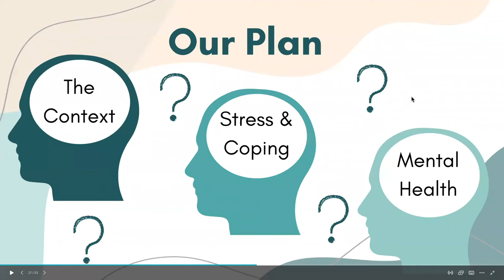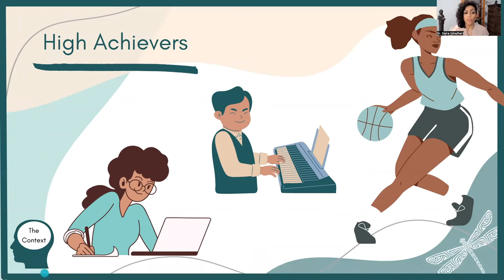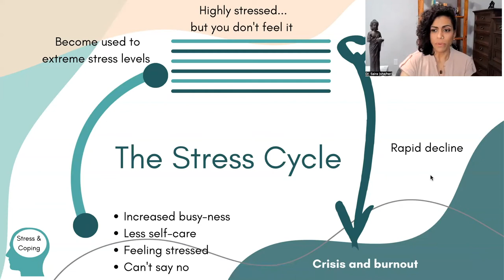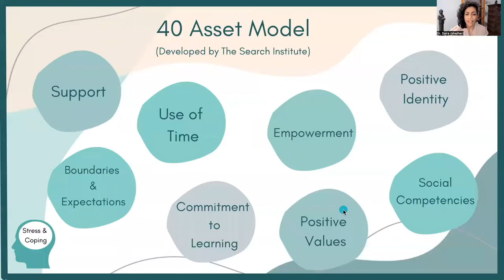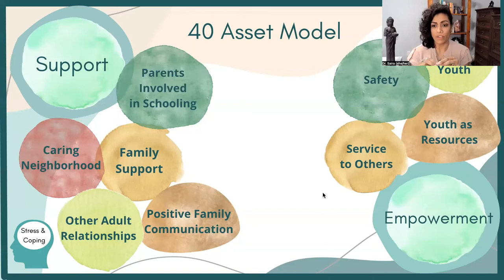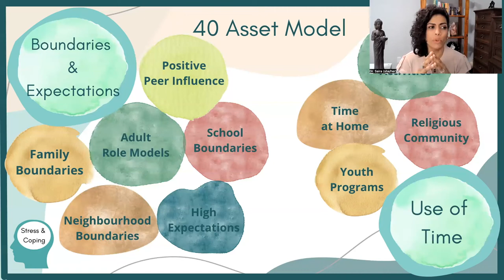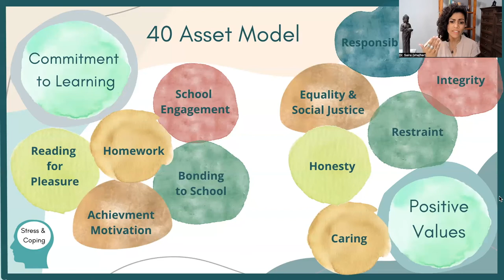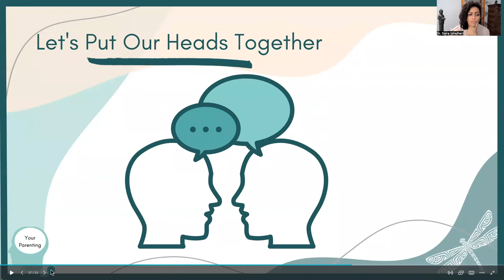Teen Support Series: "Are They Doing Too Much?" Strategies to Support Your Ambitious Teenager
Join Dr. Saira in a one-hour lecture to understand the Stress Cycle, 40 Asset Model, and Mental Health Continuum, and how to use these models to best support your ambitious adolescent.

This workshop is in collaboration with New Westminster Schools Wellness Centre.